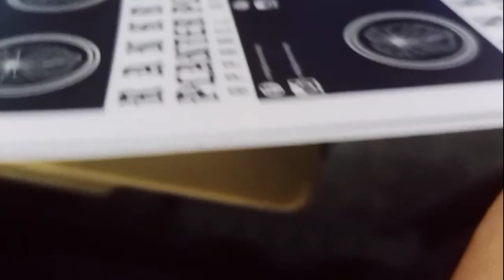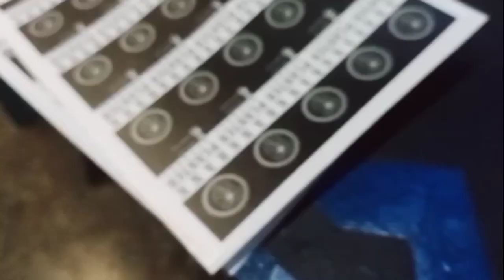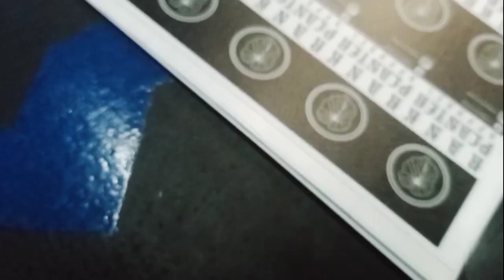hangtag and sticker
hangtag and astickers freebies for clothing package